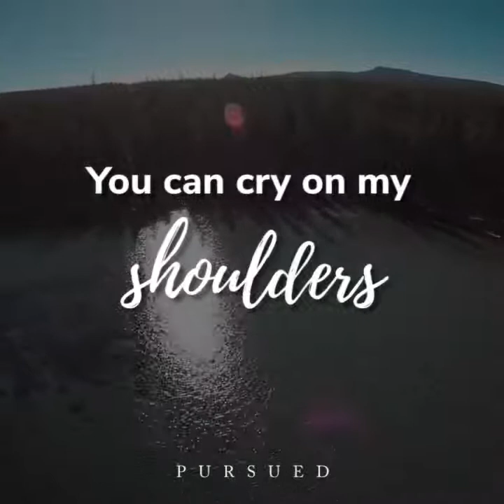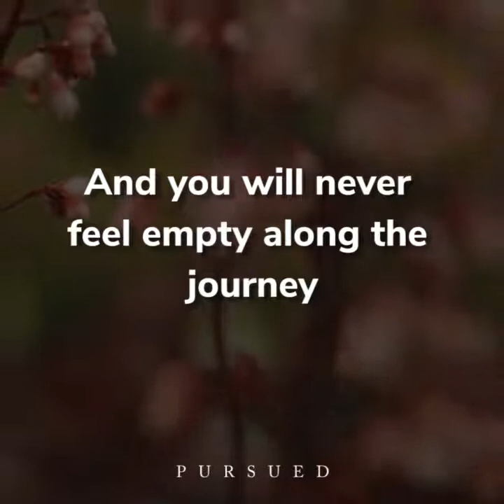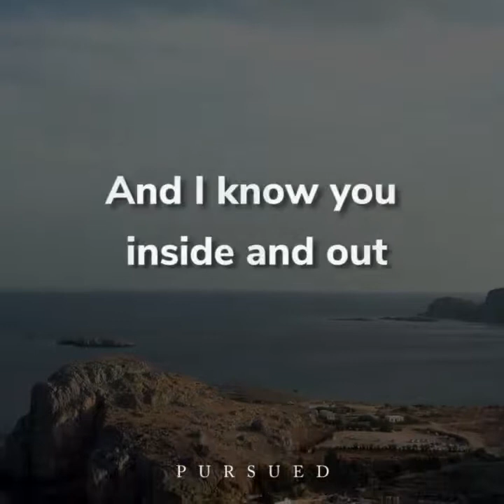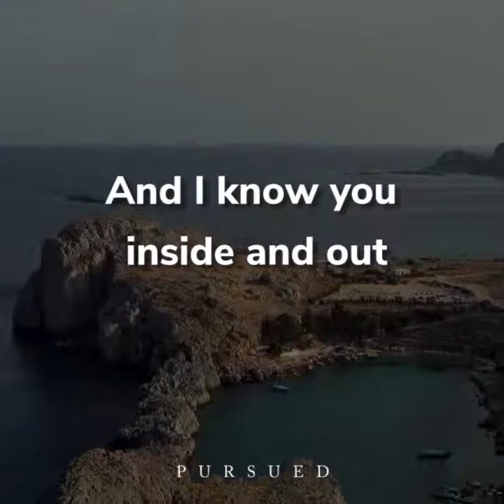prayers...God will always be there for you He is everything you need